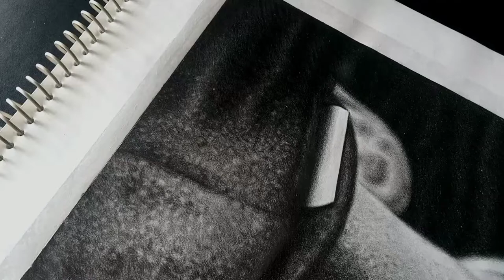John Shelby 😎 ( peaky blinders ) 😍 portrait sketch | ranjan dilkhush art 👌🏽